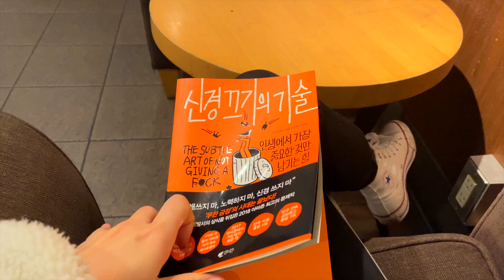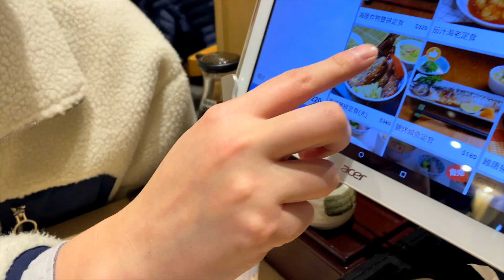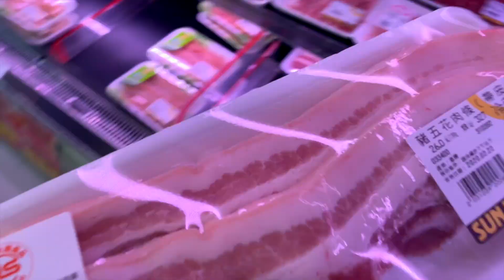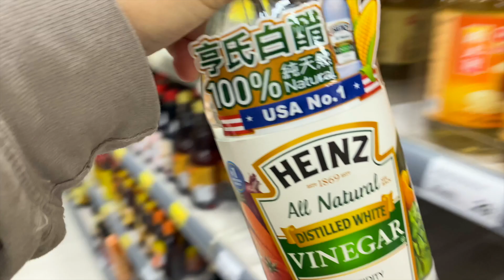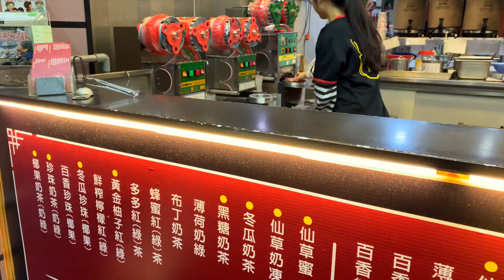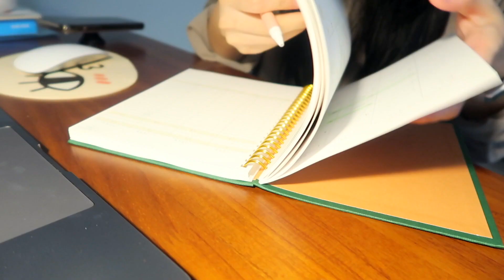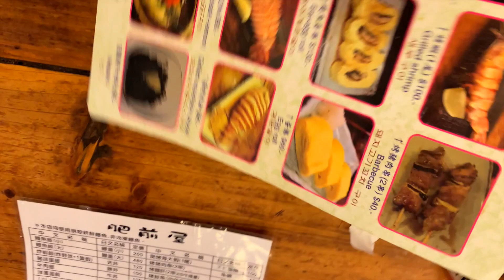대만일상 l 첫 대만 결혼식 참석, 장보러 마트가고, 오랜만에 혼자 스벅가서 여유터짐, 첫 우체국, 동물병원